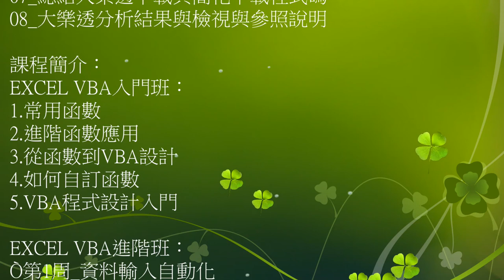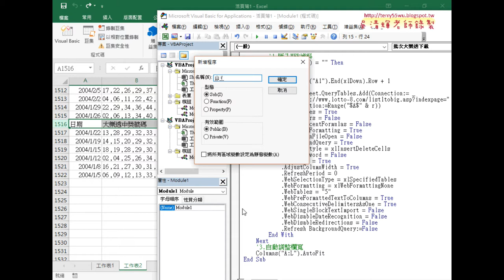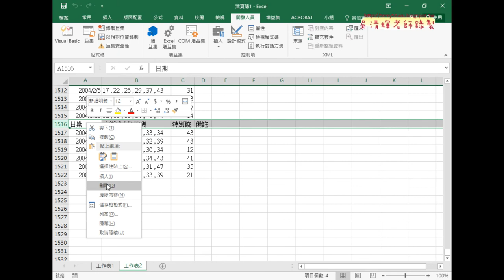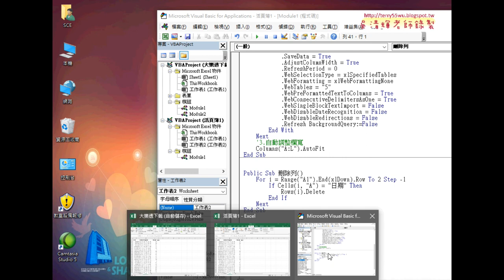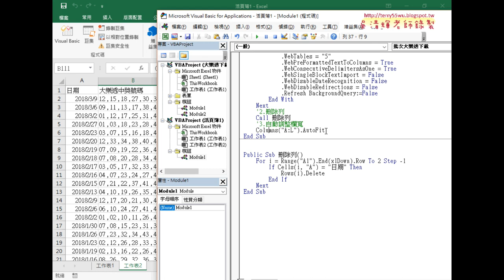02 用Rows物件刪除多餘的標題列